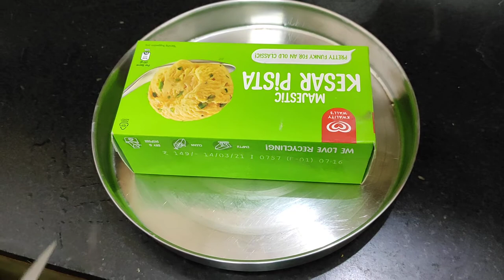How to cut a clean piece from an ice cream brick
when you bring an ice cream brick to home many of the times you find it harder to cut it into pieces. in this video we are going to tell you how to do this easily and in a very clean way.